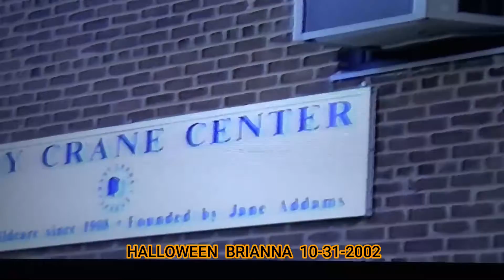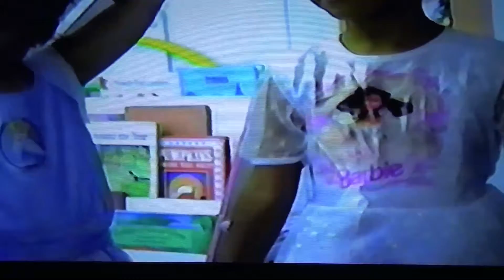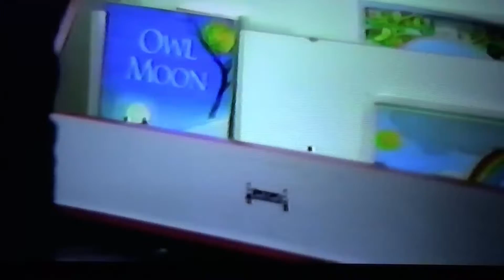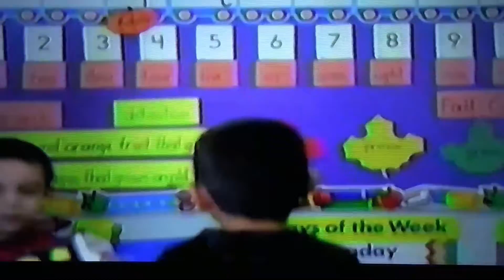BRIANNA HALLOWEN 10-31-2002